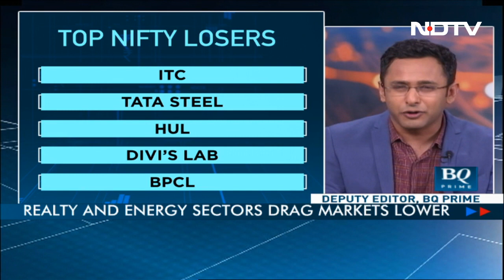Markets End Lower After 2 Weeks Of Gains | Let's Talk Business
Oil prices extended gains, rising about 1%. The rise was on the back of fears that the Israel-Hamas war may spread in the Middle East and disrupt supplies. Meanwhile, markets snapped 2 weeks of gains to end lower today. Realty, consumer durables and energy sectors declined whereas private banks were marginally up. All about oil prices and markets on Let's Talk Business